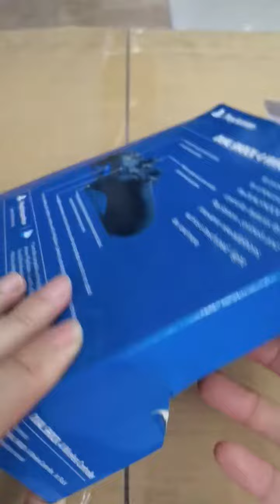شحن من الصين | يدة تحكم تحكم الألعاب كود (ZH425) السعر 8.5$